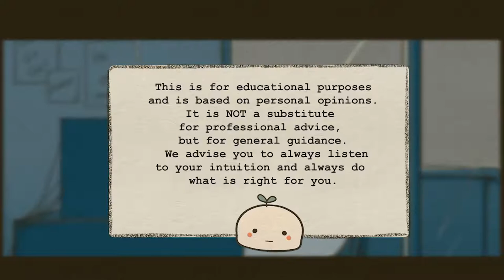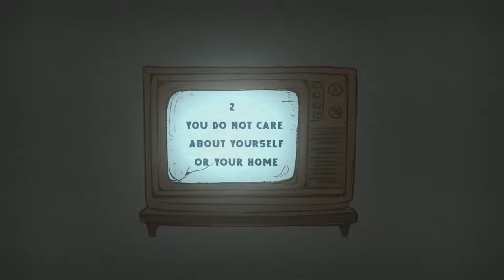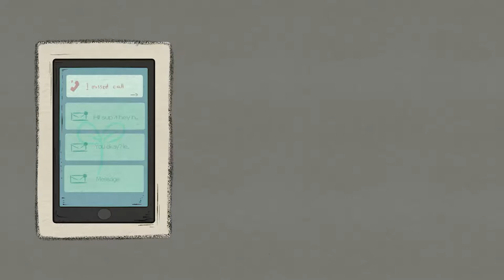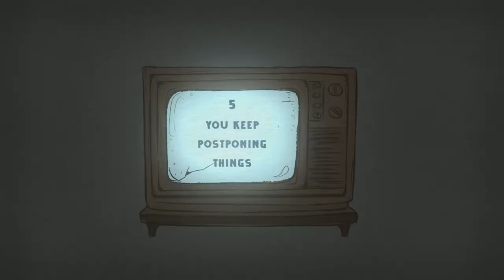6 Warning Signs that Your Life Will Fall Apart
Do you ever felt like your life is falling apart? Have you recently stopped doing the things you usually do in your daily routine and looked at what is going on in your life through a “big picture” perspective? Do you feel like you are moving forward towards your goals or do you feel stuck in your routine? It is very easy to get lost in the motions of the day and repeatedly perform the same tasks every single day, so there are times when taking mental breaks can be extremely valuable in accurately assessing your current life situation. To help you assess your life situation and act on it before things go downhill, here are a few warning signs that your life might fall apart.